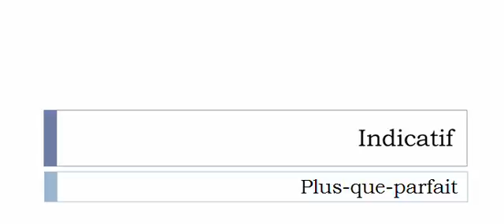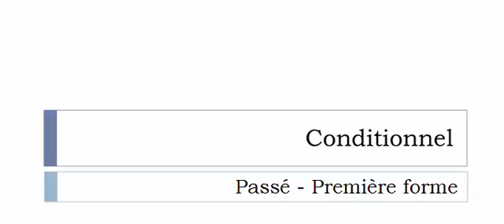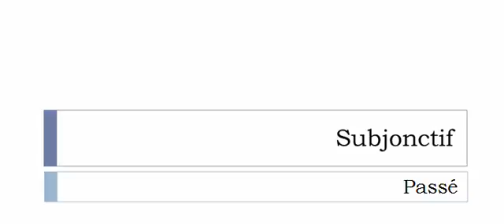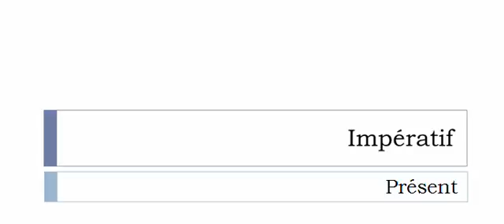フランス語を学ぶ = 共役 = Mouetter